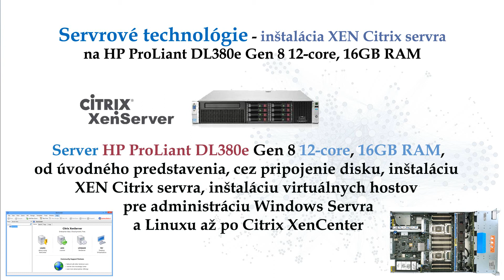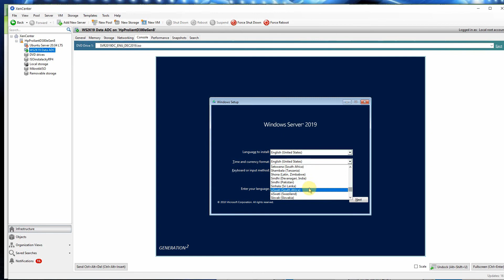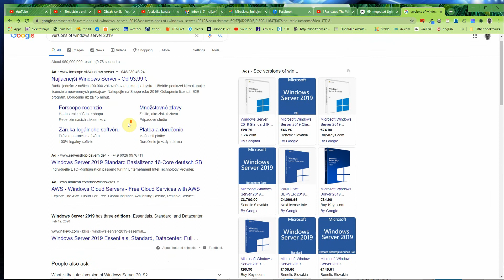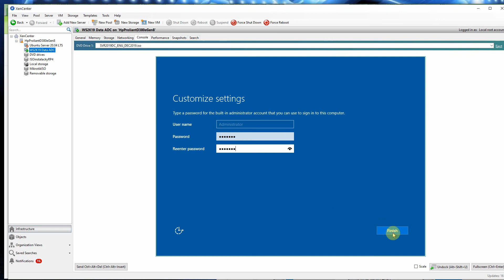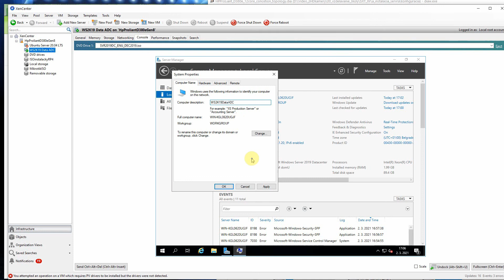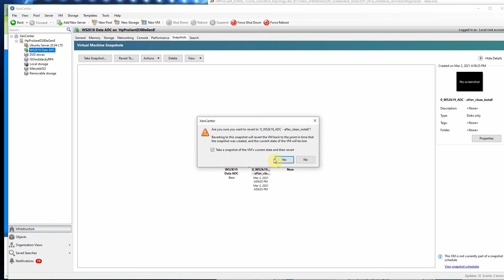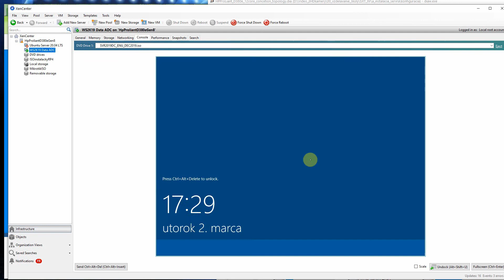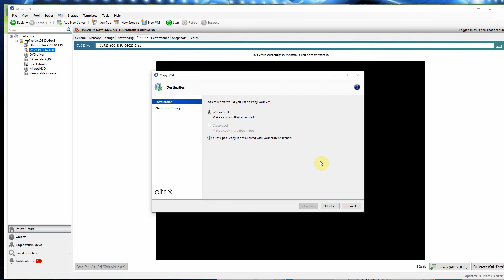4 - Serverové systémy - inštalácia Windows servera 2019 ADC do prostredia xen serveru 8.2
Video popisuje proces vytvorenia tréningového prostredia pre administráciu systémov na báze Windows Server 2019. Prvý virtuálny PC bude plniť úlohu radiča Active Directory domény. Nasledujúce videá zaznamenajú inštaláciu virtuálnej klientskej stanice s Windows 10 enterprise a skopírovanie Windows Server 2019 pre získanie sekundárneho servera zabezpečujúceho redundanciu funkcionalít v sieti. Nakoľko pôjde o klon existujúceho zariadenia, bude použitý nástroj sysprep pre generalizáciu parametrov klonu (najmä SID identifikátora) čím sa umožní korektné licencovanie virtuálneho serveru.
Video vzniklo v snahe podporiť dištančné vzdelávanie žiakov odboru 2561M informačné a sieťové technológie.